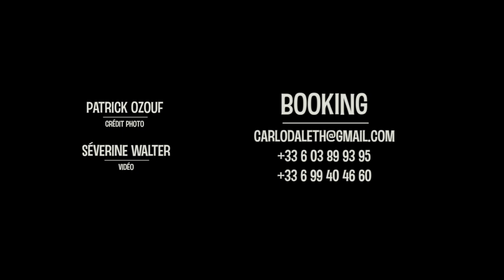Pépé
Sylvie Jourdan: accordéon, chant
Dominique Brunier. : violoncelle